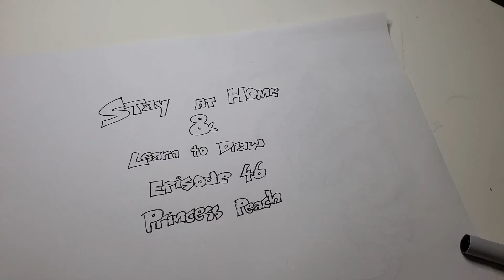How to draw 46: Princess Peach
Learn to draw Princess Peach from Super Mario